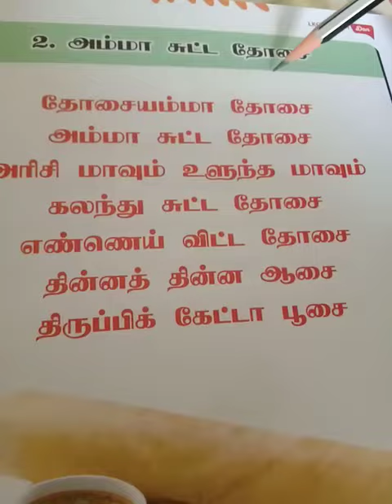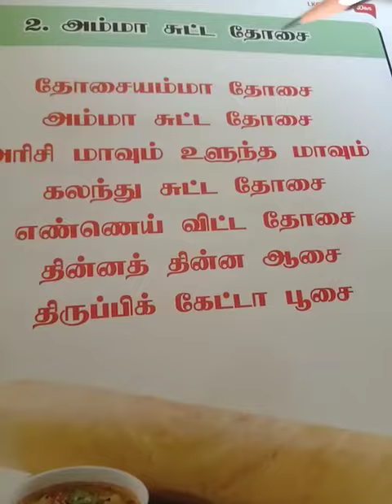Lkg|Tamil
2.அம்மா சுட்ட தோசை